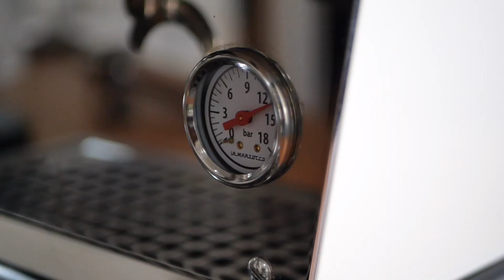เปรียบเทียบ Victoria Arduino E1 vs La Marzocco linea mini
Victoria Arduino E1 vs La Marzocco linea mini เปรียบเทียบจากการใช้งานจริง 3เดือน บอกเล่าจากประสบการณ์จริงๆ ไม่อวย

แบ่งเป็น 5หัวข้อในการเปรียบเทียบ
1.การดีไซน์และตัว Material
2.ฟังชันก์การใช้งาน
3.Work Flow การใช้งานจริง
4.รสชาติ
5.สรุป

ถ้าใครชอบฝากกดไลค์ กด Subscribe ช่อง ToonBluetamp และฝากติดตามใน Facebook และ instagram ToonBluetamp ด้วยนะครับ

ส่วนถ้าใครสนใจอยากได้ข้อมูลเพิ่มเติม เดี้ยวผมแปะลิงค์ไว้ให้นะครับ

09/12/2021